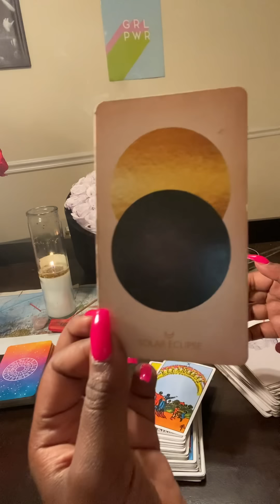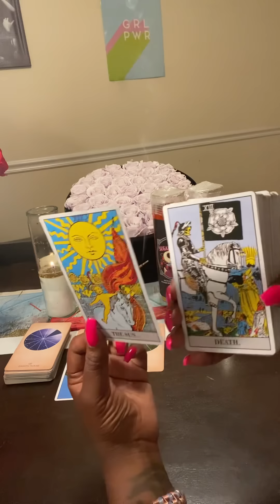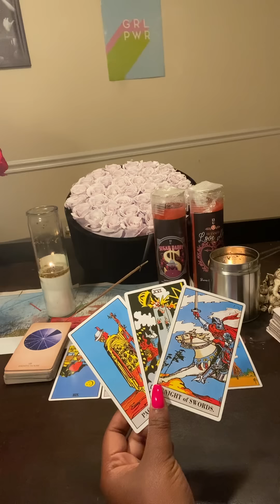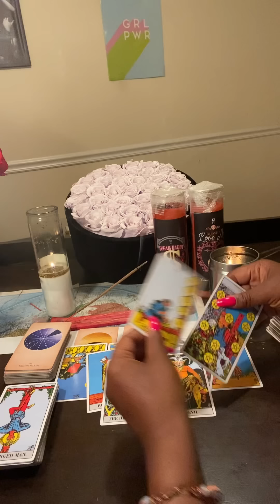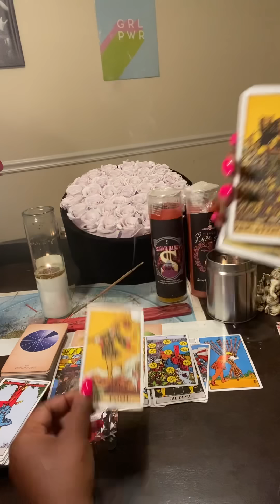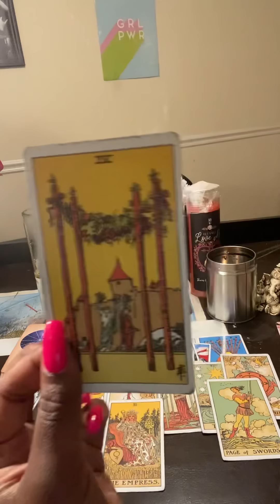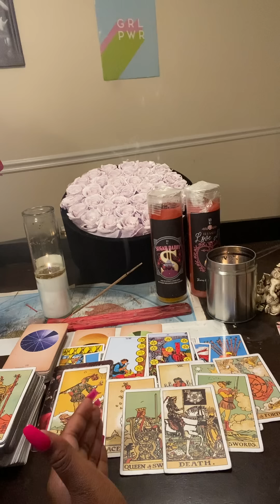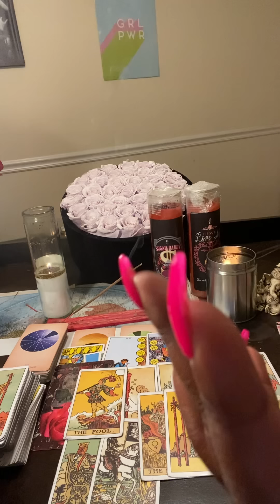LEO ♌️ EMBRACING The Changes Leads To WEALTH 🍾🎉💰and A Romance 💗 You Are DESTINED For!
PASSWORD: Harley (case sensitive)

LEO vs.